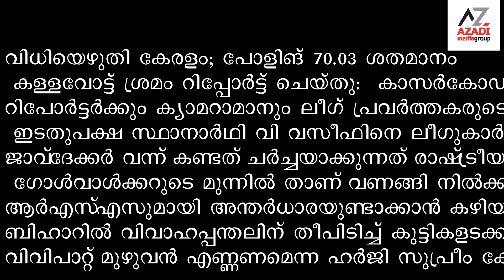azadi news apl 26, 2024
വോട്ടുത്സവം ; കേരളത്തിൽ 71 ശതമാനം പോളിങ്.